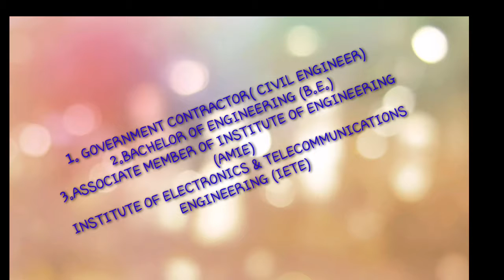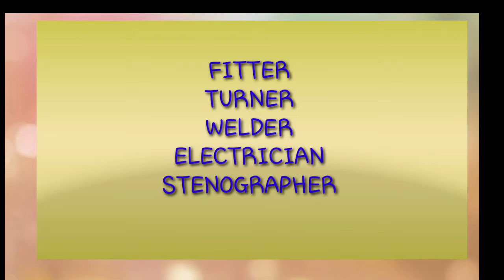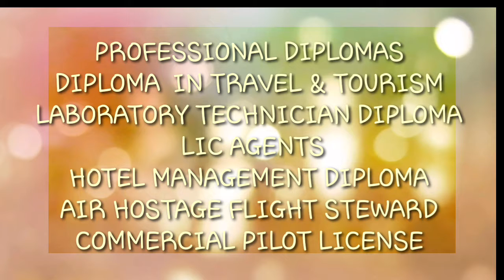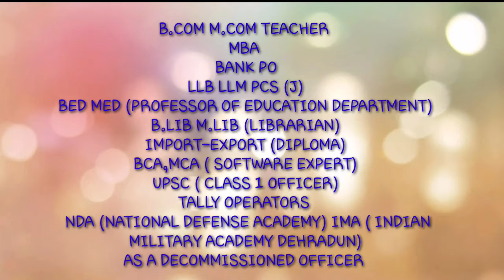Career AFTER X & XII ( COMMERCE)